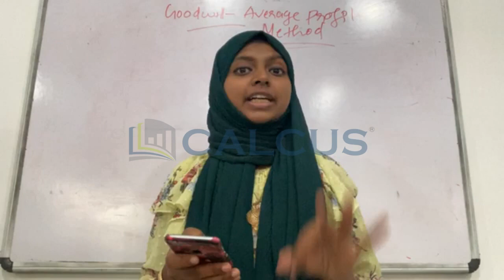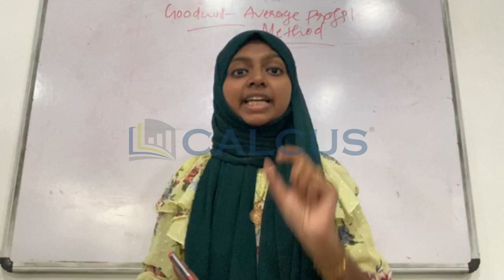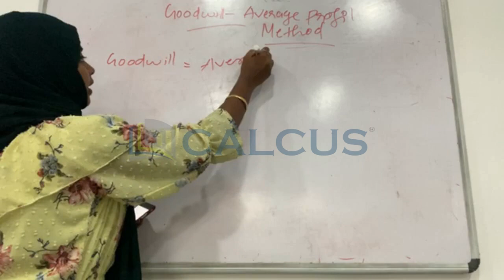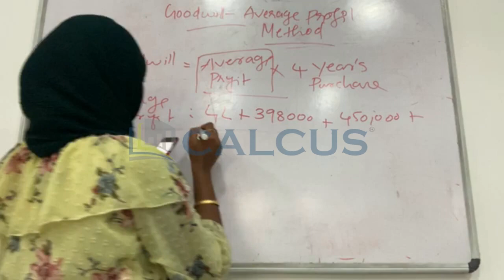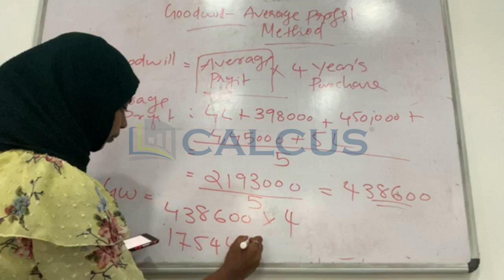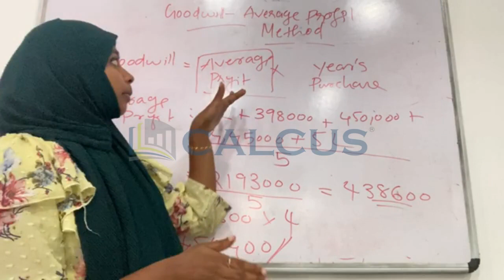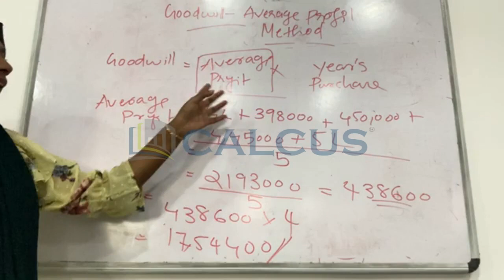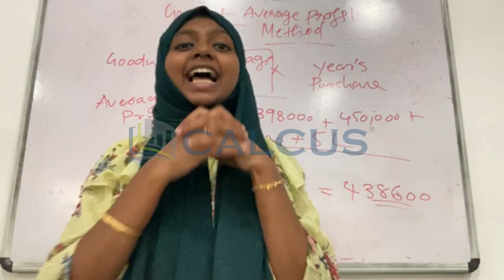😍✅ അടിപൊളിയാക്കാം Average Profit Method Valuation of Goodwill 2Accountancy Annual exam 2023